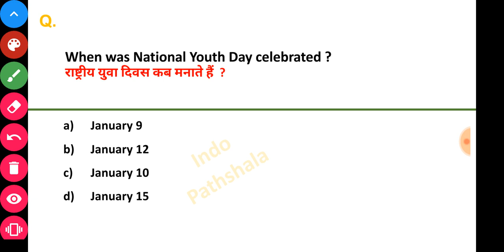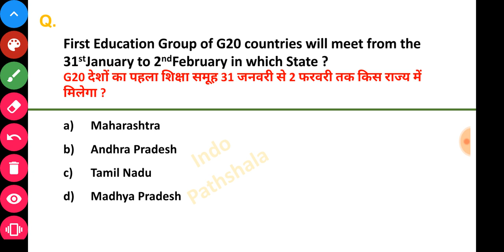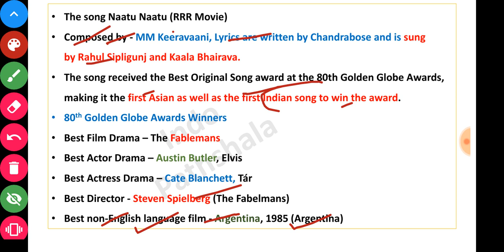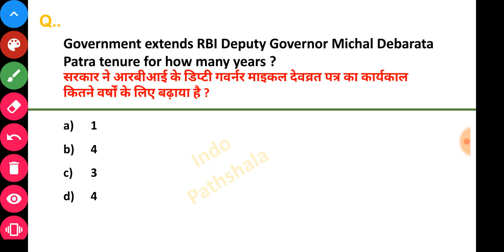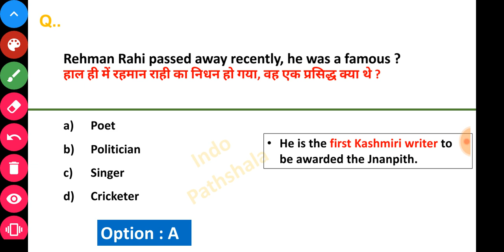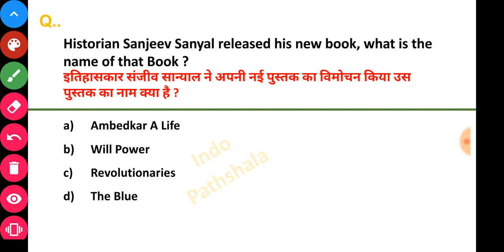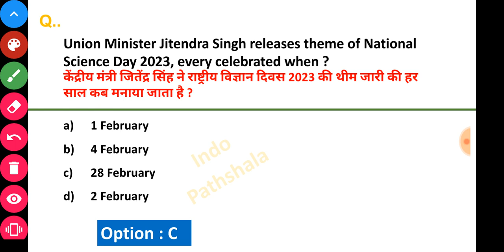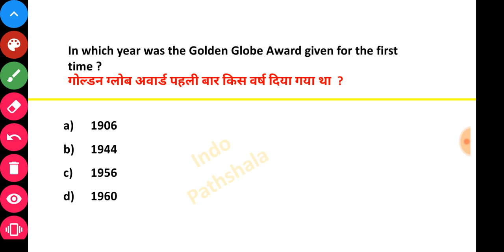Daily Current Affairs | 12 January 2023 Current Affairs | Current affairs in hindi & Eng | Staticgk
Today current affairs | 12 January 2023 current affairs | आज का करेंट अफेयर्स | Current affairs in hindi & English

January daily current affairs

12 jan 2023 daily current affairs

11 January 2023 current affairs

indologus

indologis

indo logus

November monthly current affairs 2022 parcham

classes

oct 2022 monthly current affairs

current affairs monthly October 2022

October to june current affairs 2022

October current affairs 2022 monthly

Related Searches

players name

index 2022

Indopathshala

2021 books and authors

country capital

capital currency static gk

country currency static gk